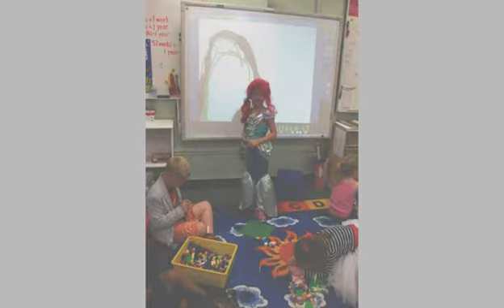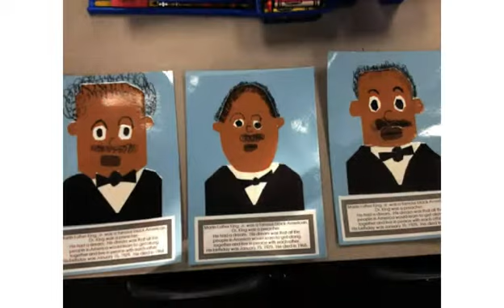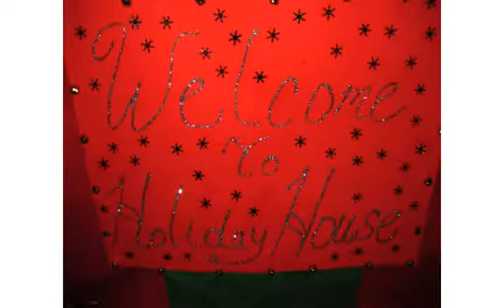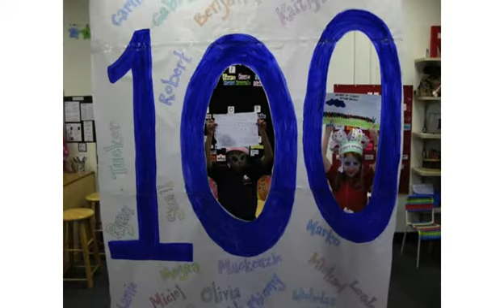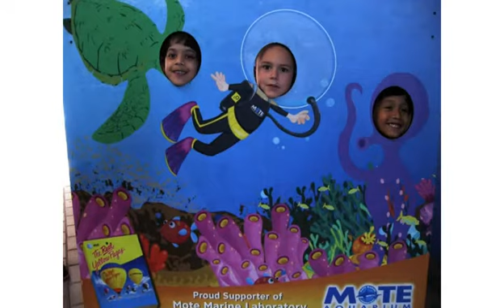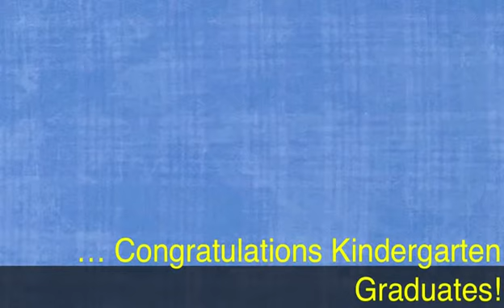Nicholas Gibson 2013-2014 Kindergarten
Sorry about bad audio levels.  It was the original DVD's fault.